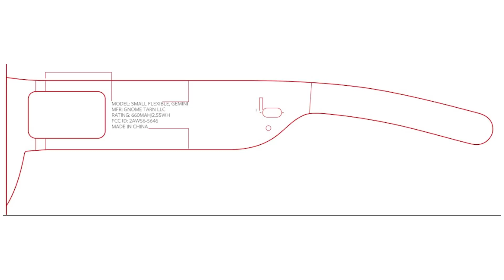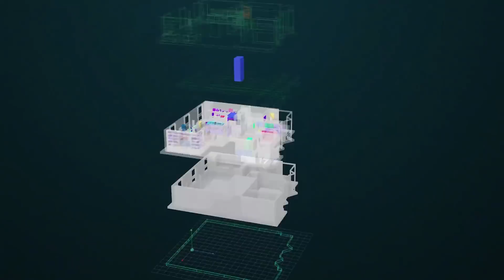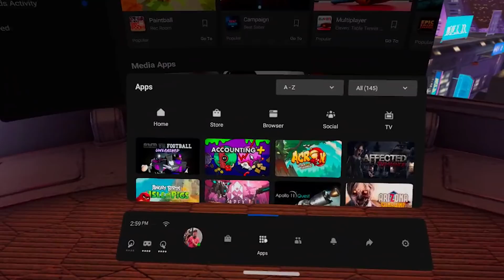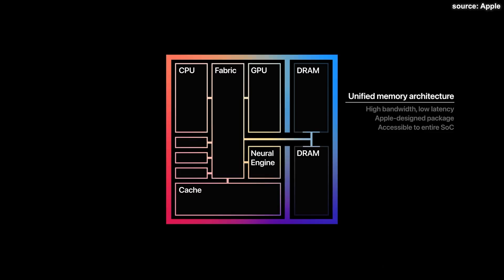This is the $3000 Apple VR Headset. & Oculus Glasses Spotted.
In this video we are gonna talk about 2 major things. The Oculus Glasses, might arrive sooner than expected, as early this year and the new rumors about the Apple VR Glasses, with 8k resolution, dozen of cameras and a slick design. So, let's discover it together in this video! Let's get into it!